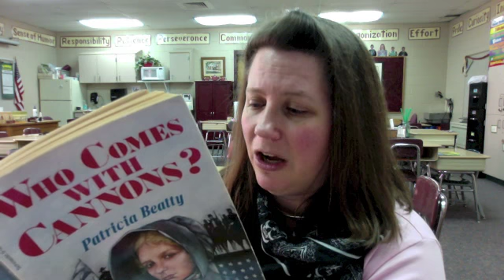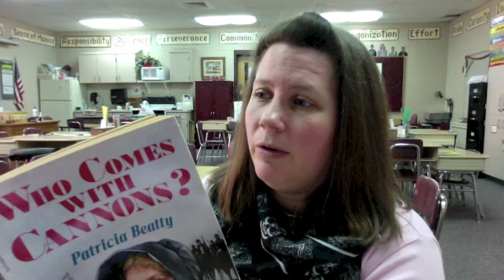Who CWC Chapt 9 C